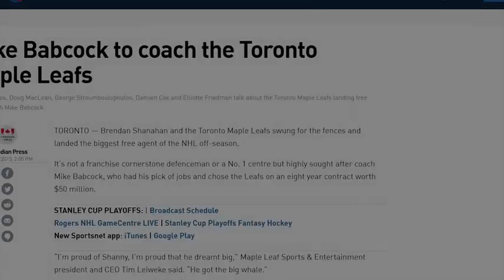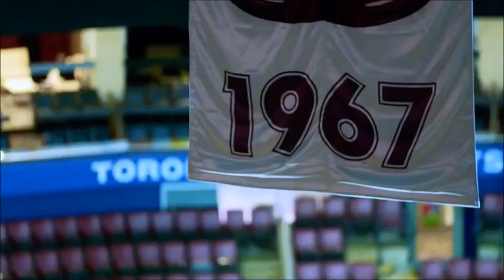Toronto Maple Leafs 2017 Playoffs Hype